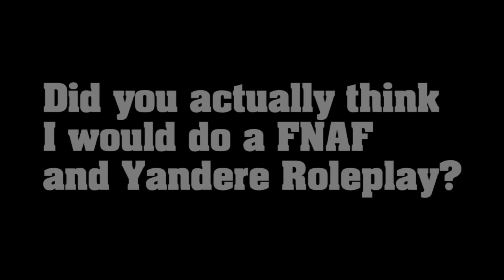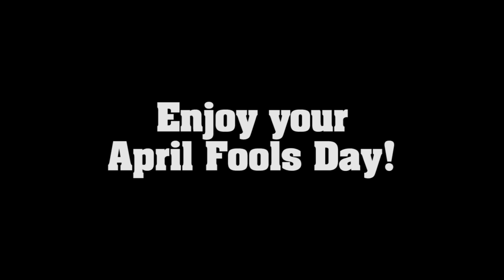FNAF World - Night 1 - FIVE NIGHTS AT YANDERE! (Minecraft Roleplay)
Welcome to Minecraft FNAF World! Minecraft FNAF World is an APRIL FOOLS minecraft roleplay based off the game FNAF World, this episode we spend Five Nights At Yandere.
LiveStreams!
Current Series!
I hope you guys did enjoy this video! :3